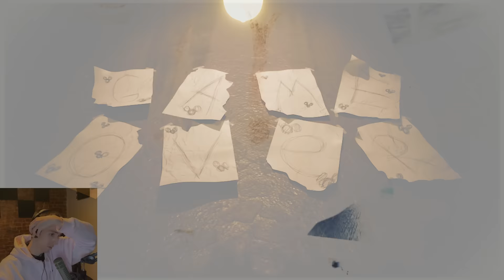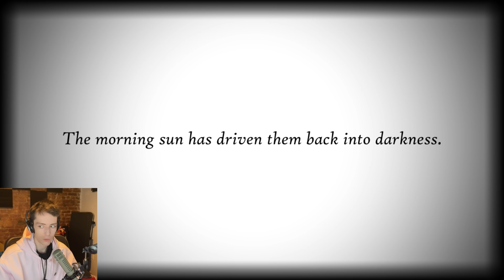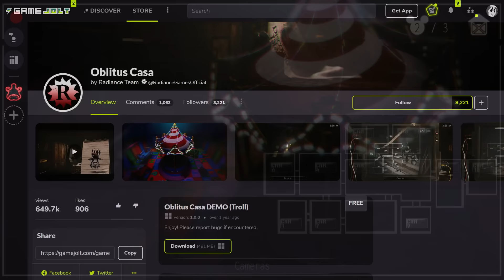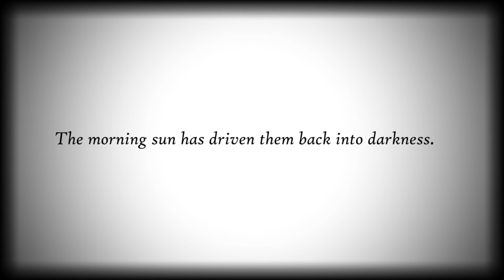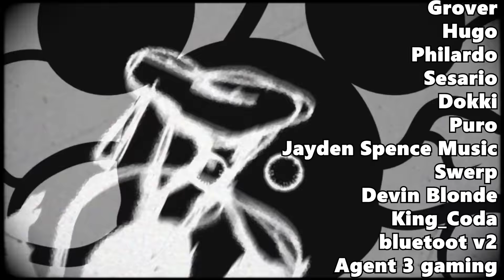DISNEY'S DEMONS | Oblitus Casa Explained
After two years in development, Five Nights at Treasure Island's grand conclusion Oblitus Casa finally released on Gamejolt, only for the game to be REMOVED mere hours later.

Of course, I got my hands on it, and my gosh... it may just be the best FNAF fangame ever made.

Five Nights at Treasure Island was one of the first FNAF fangames to achieve major popularity, and nearly a decade later, the series has finally concluded with OBLITUS CASA Radiance Team's massive conclusion to the FNaTI saga.

As mentioned above, the game isn't currently available for download; the developers have temporarily revoked it in order to make a few last minute tweaks. However, it should be available again very, very soon.

Unfortunately, at the time of this video's release, it's been over 24 hours since _Oblitus Casa_ and the updated release isn't out yet. It should be out super soon.

Obviously there are going to be spoilers in this video, so if you don't wan't spoilers, I'm not sure why you clicked this video!

FOOTAGE CREDITS

Five Nights at Treasure Island - @markiplier: youtu.be/MmGvkKp4wL4

MUSIC

Steamboat Willie Whistle Lo Fi - 재주넘는진영: youtu.be/BcE6kB5vHNo